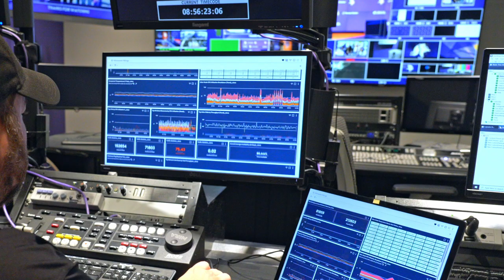The Minnesota Vikings experience uninterrupted video access with LogicMonitor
In the high-stakes world of professional football, every second counts. The Minnesota Vikings, a storied NFL franchise, faced a critical challenge: ensuring uninterrupted access to vital game footage for their coaching staff. Discover how the Vikings overcame server storage limitations and enhanced their video analysis capabilities by partnering with LogicMonitor.

Join us as we explore:

- The importance of uninterrupted video access in professional football
- The challenges faced by the Minnesota Vikings' IT team
- How LogicMonitor's customizable dashboards, predictive alerts, and deep analysis features provided a game-changing solution
- The significant improvements in efficiency, troubleshooting, and proactive monitoring

Hear from Matt Freshwater, the Minnesota Vikings' Information Technology Manager, as he shares insights into how LogicMonitor has transformed their operations, allowing the team to focus on what truly matters—winning games. Don't miss this behind-the-scenes look at how technology drives success on and off the field.